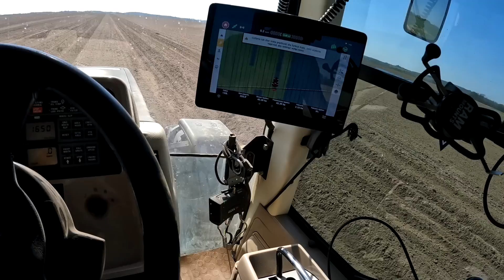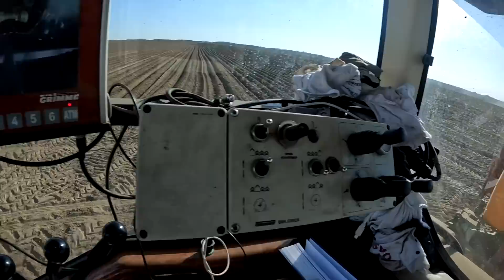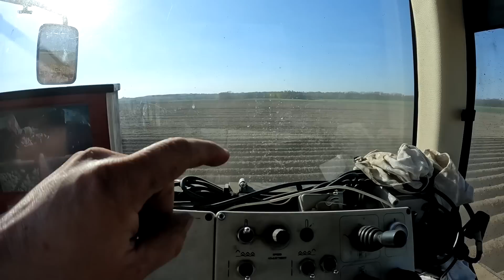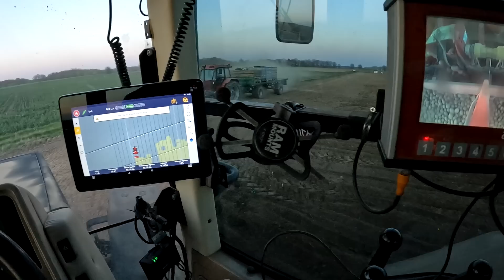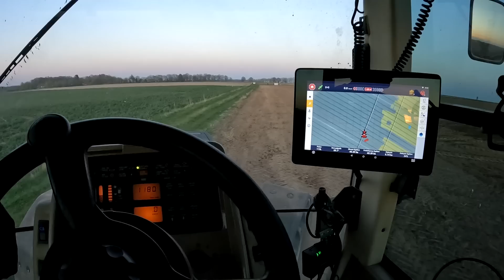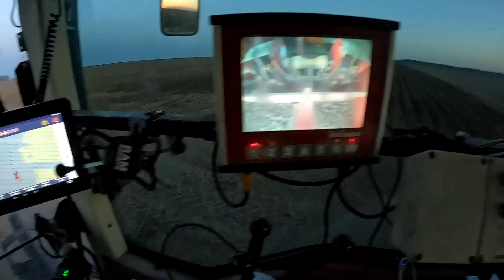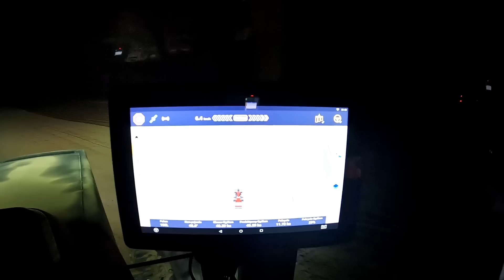Sadzenie ziemniaków odcinek 4. Awaria wałka WOM.